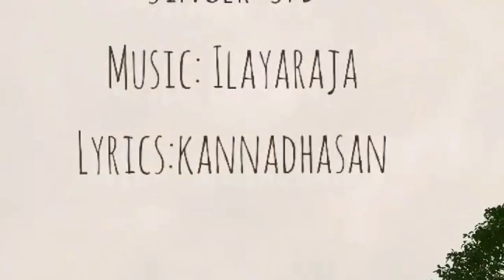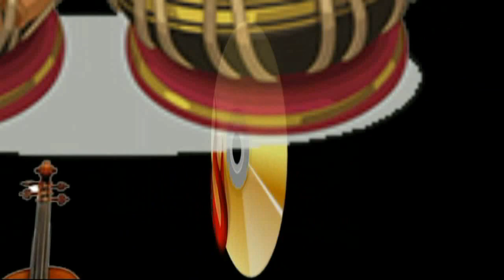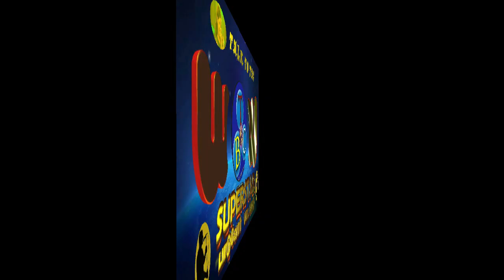பாடுவோர் பாடலாம் Talk to Tbc Super Star 30TH SEPTEMBER 2021